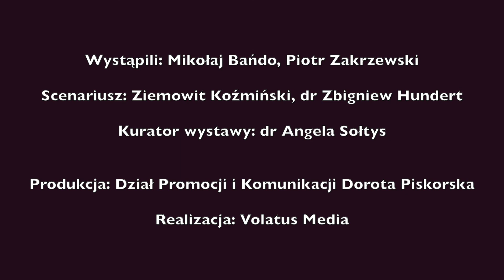"Polskie elity a upadek Rzeczypospolitej. 230 rocznica uchwalenia Konstytucji 3 maja" – refleksje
A jakie są Wasze refleksje związane z 230. rocznicą uchwalenia Konstytucji 3 maja? Czy sławetne dzieło naprawy państwa było w owych czasach realistycznym projektem? Kto był odpowiedzialny za jego klęskę – obiektywna sytuacja polityczna czy postawa ówczesnych elit? Warto mieć własne zdanie na ten temat! W jego sformułowaniu z pewnością pomocna będzie wystawa "Polskie elity a upadek Rzeczypospolitej. 230 rocznica uchwalenia Konstytucji 3 maja", którą można obejrzeć w Zamku jeszcze do 9 sierpnia.